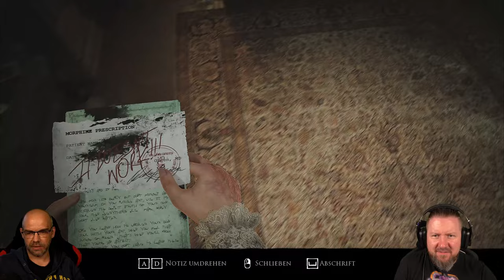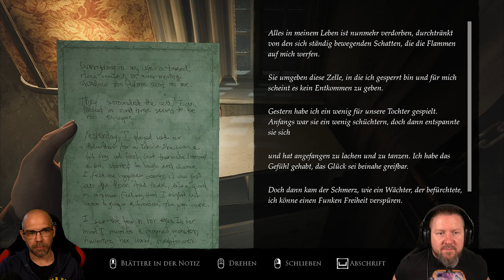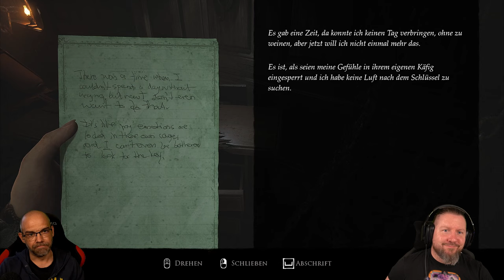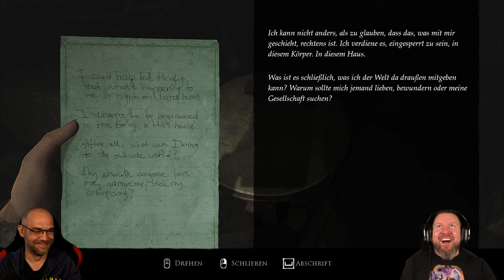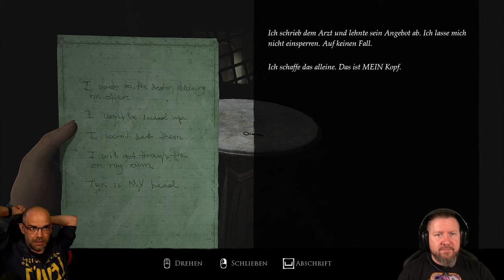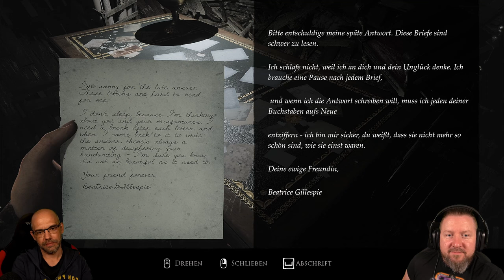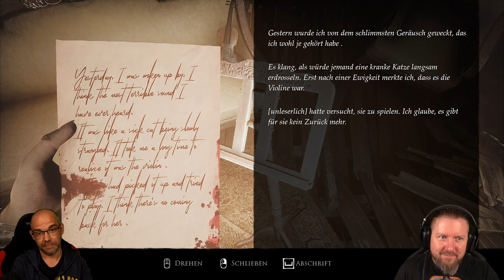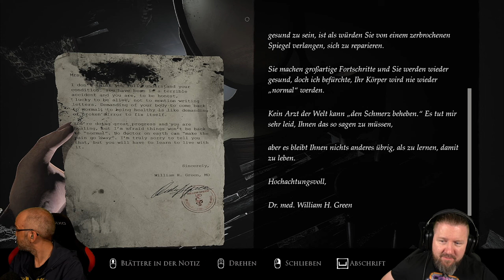LAYERS OF FEAR (2023) 014: Der schmerzafte Blick in den Spiegel | THE LAST NOTE | German Let´s Play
▪ TITEL: LAYERS OF FEAR (2023)
▪ PLATTFORM: PC
▪ GENRE: Psycholischer Horror | AA-Horror
▪ RELEASE: 2023
▪ STUDIO: Anshar Studios, Bloober Team
▪ PUBLISHER: Bloober Team SA